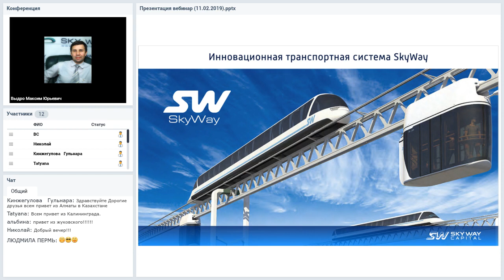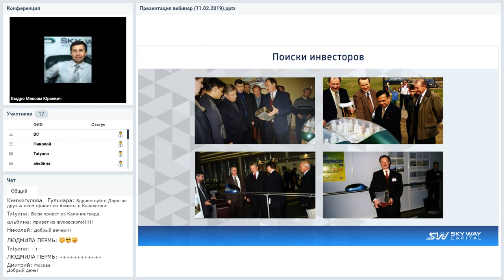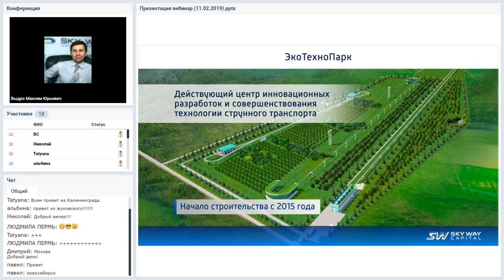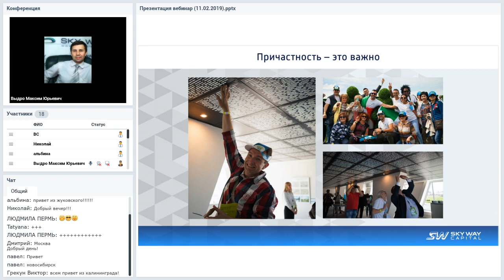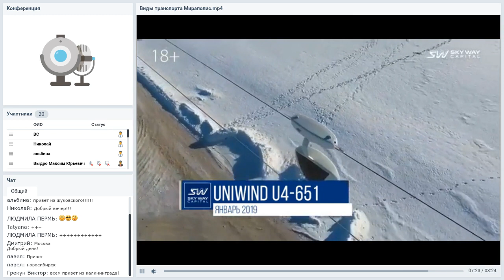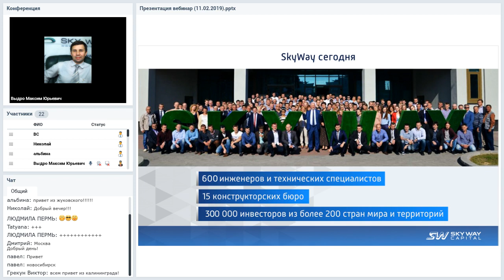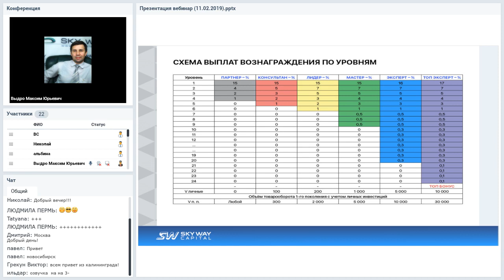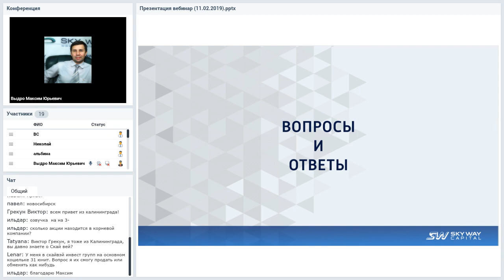Вебинар от 11.02.2019. Конференция SkyWay Capital.